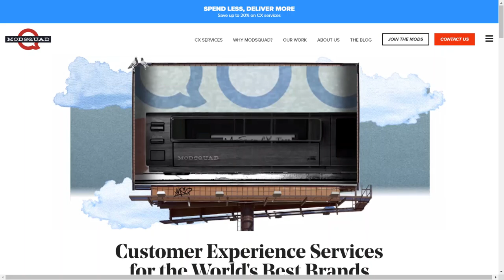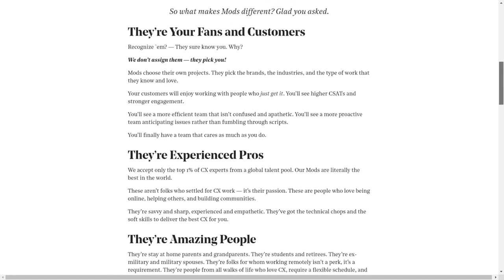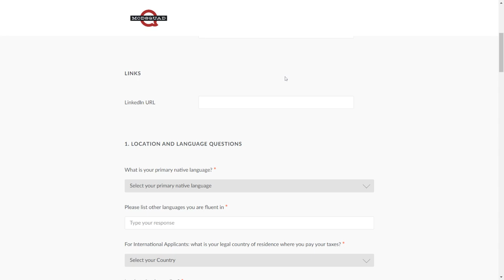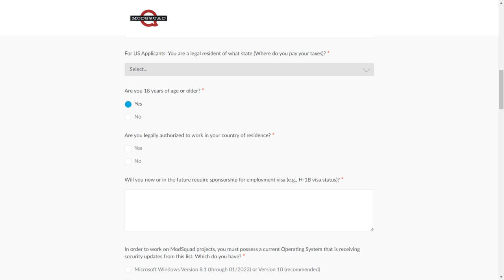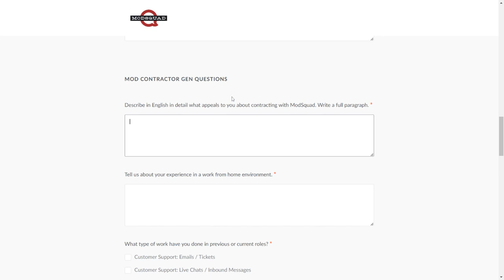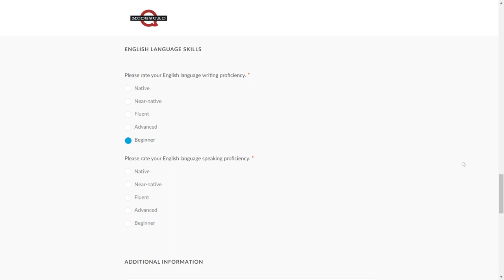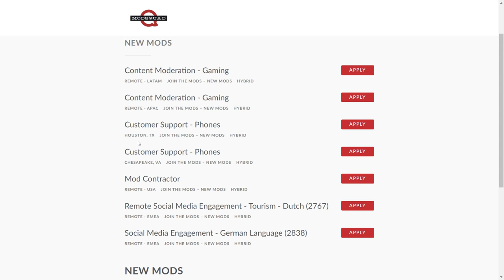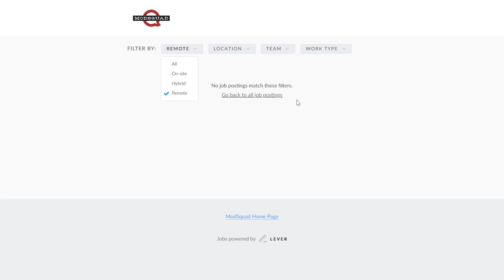Make $30/Hour With Easy Online Jobs - No Experience - Make Money Online - Earn Money Online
ASSALAM O ALAIKUM! Hello!
In this video, I'm gonna teach you how you can earn online from your home by working on these things:
and a lot of more...

Check the website and this platform is real, not fake at all. So, what are you waiting for? Just join the team and start earning online from your home or anywhere...